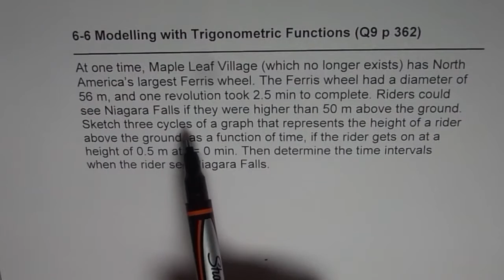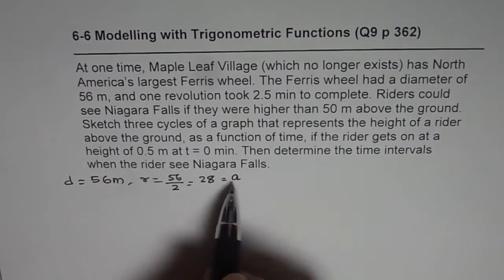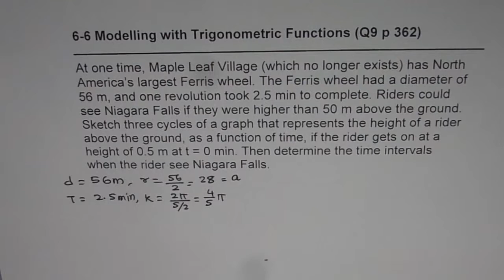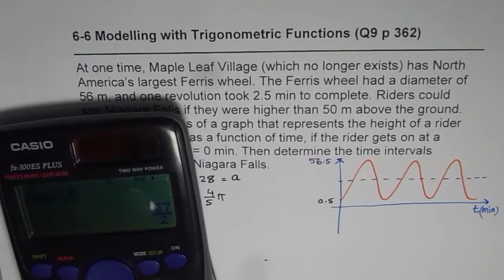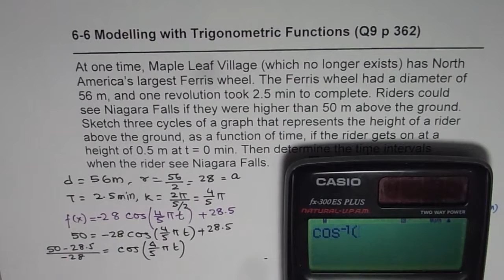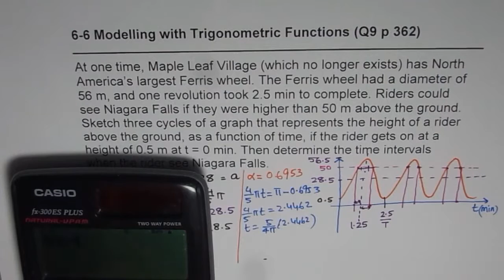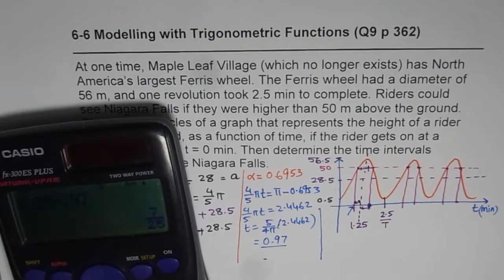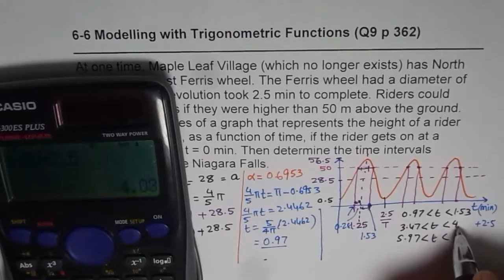Q9 p 362 Modelling Ferris Wheel See Niagara Trigonometric Applications MHF4U